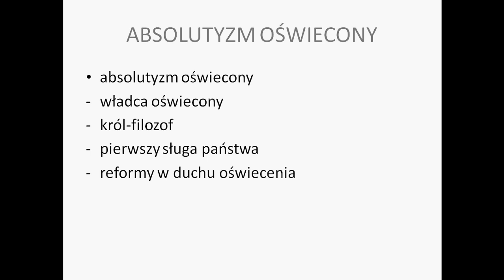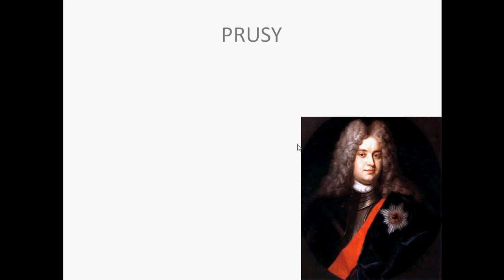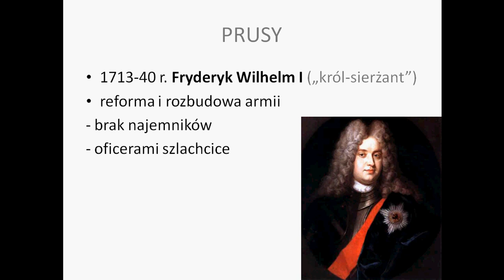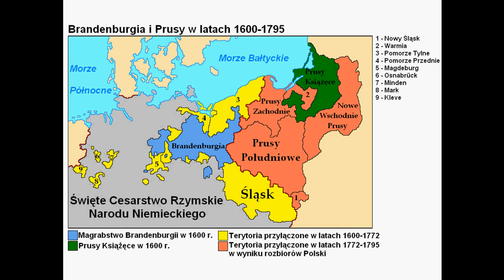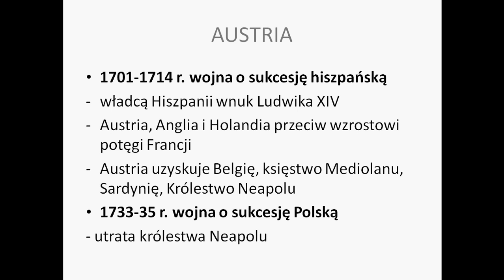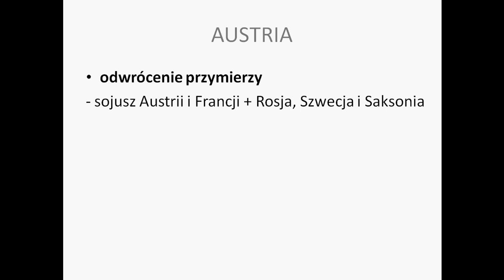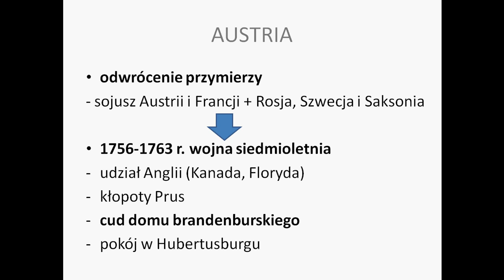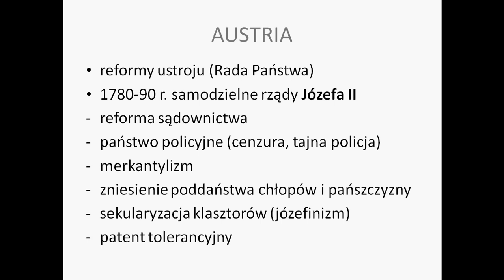Absolutyzm oświecony w Prusach i Austrii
Wojna siedmioletnia, Fryderyk II, Józef II.